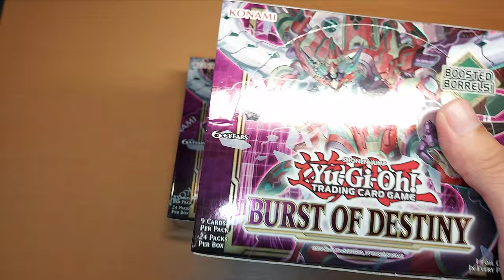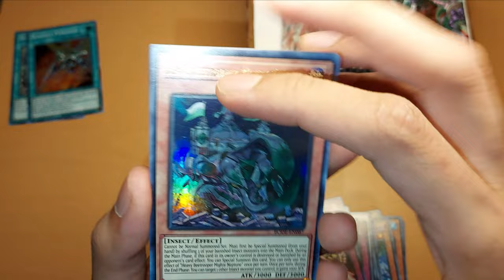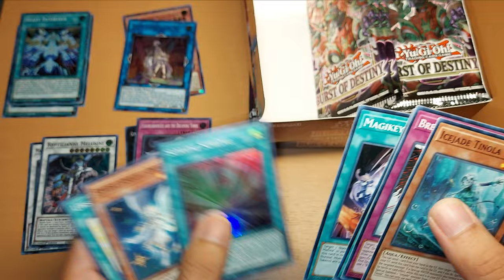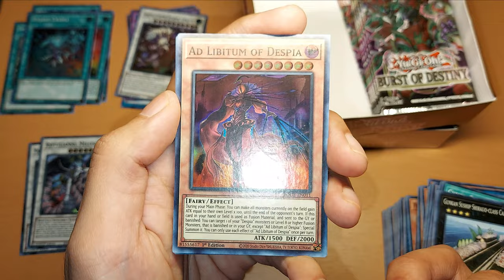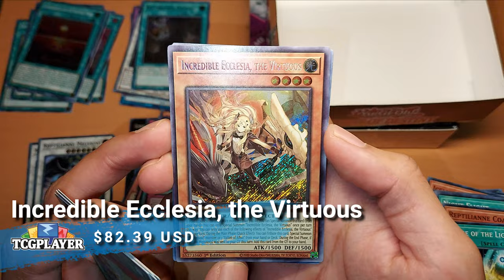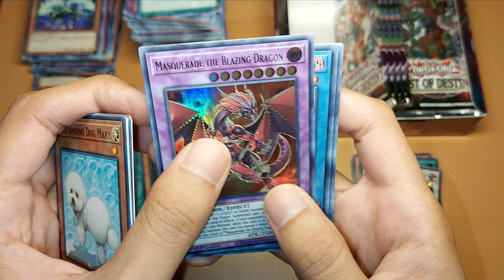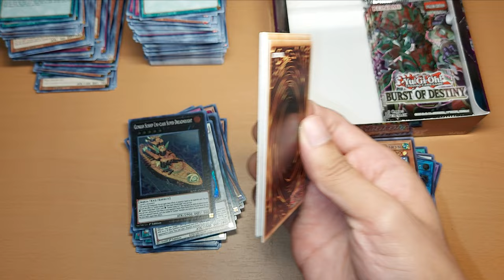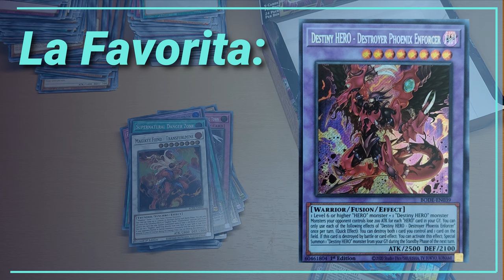Unboxing Burst Of Destiny. Nos salen las mejores cartas del mejor set del año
Adquiere tu Burst Of Destiny

Unboxing de Burst Of Destiny de Yu-Gi-Oh!, buscando las cartas:
  - Incredible Ecclesia, the Virtuous
  - Swordsoul of Mo Ye
  - Swordsoul Grandmaster - Chixiao
  - Zora, the Magistus Conflagrant Calamity

¿Las conseguiremos?